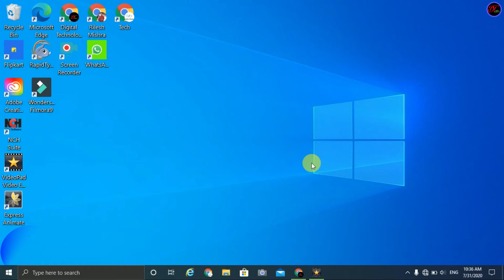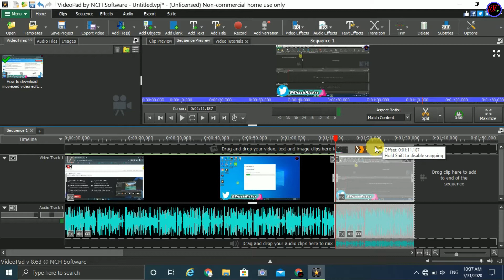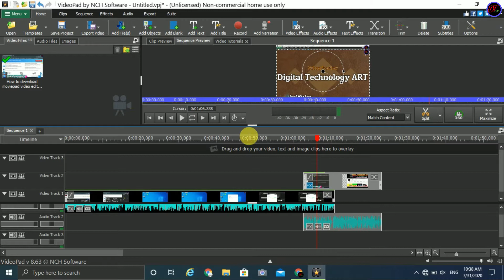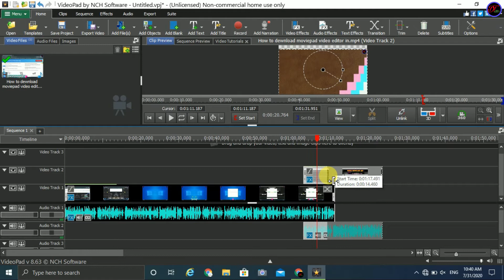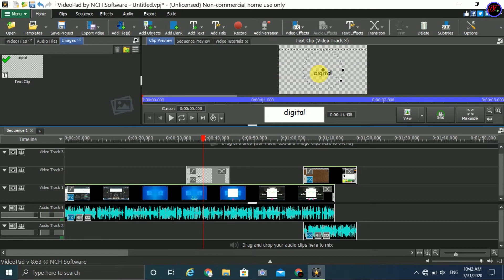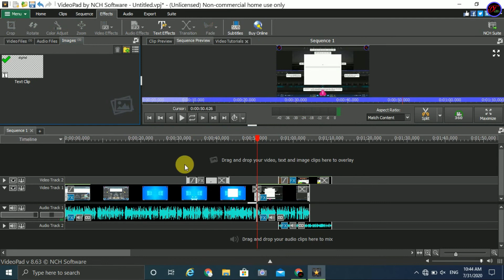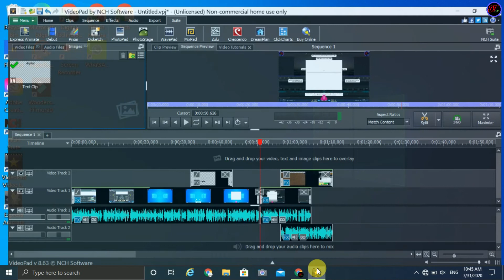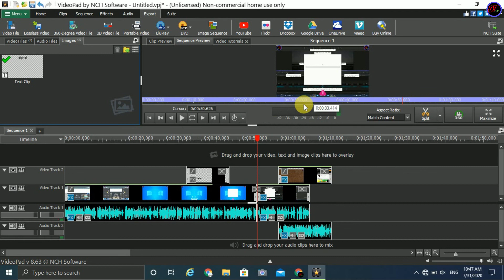Videopad video editor full tutorial in hindi | how to use videopad video editor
🔥Guys Ek Bas Iss Software Ko Try Karke Dekho Yeh Bahut Mast Hai Aur Issme Editing Karna Bhi Easy Hai.

1]. how to use videopad video editor
2]. how to edit videos in videopad video editor
3]. videopad tutorial
4]. free videopad video editor tutorial
5]. videopad full tutorial in hindi